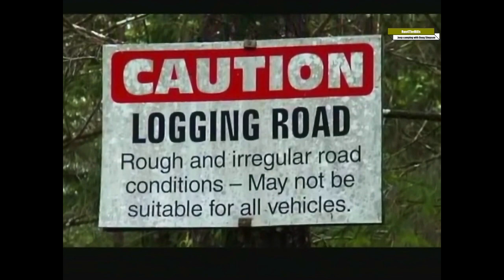Wheeling Tofino back in 2010! Run 4 The Hills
Having fun with family and friends in Tofino BC at the rock quarry way back in 2010. NOT TECHNICAL CRAWLING. My first Rubicon (not my first Jeep) makes its film debut. Recorded with the cellphone cameras available at that time. We've come a long way! Peace Out!